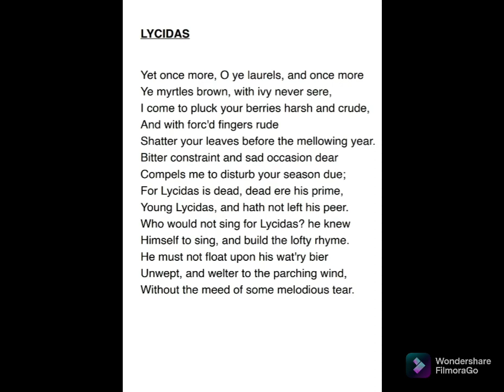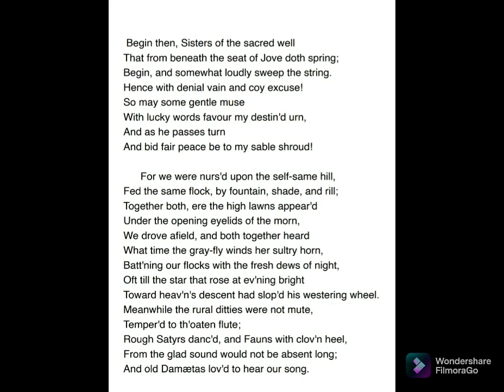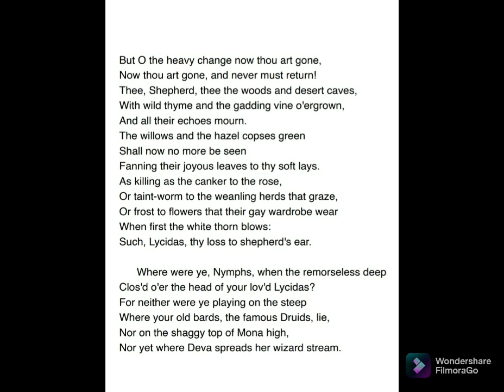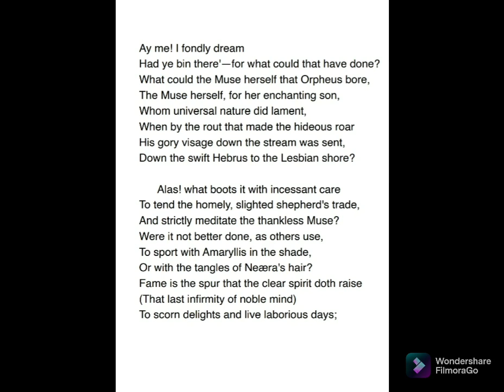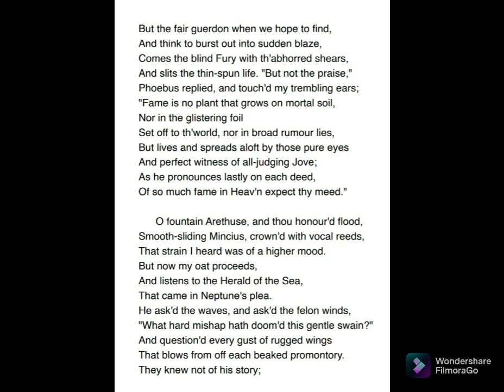Lycidas by John Milton ..Malayalam analysis Part 1